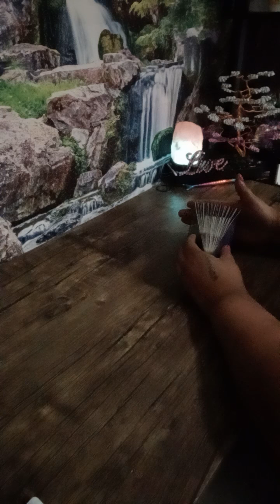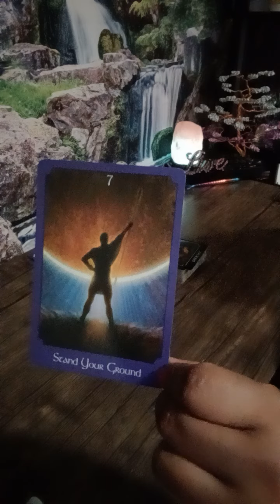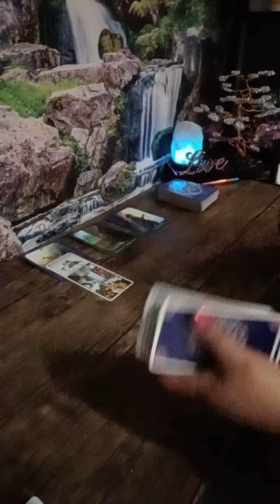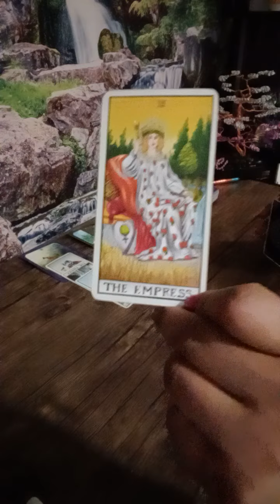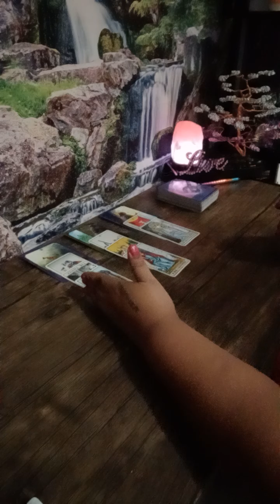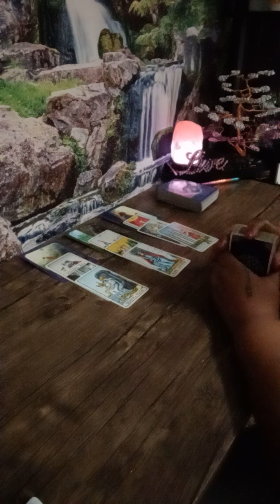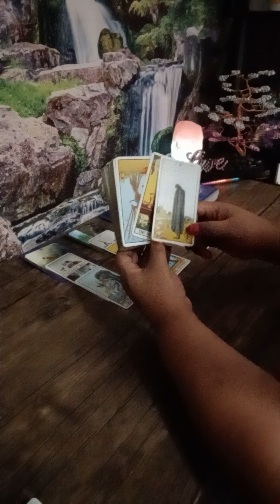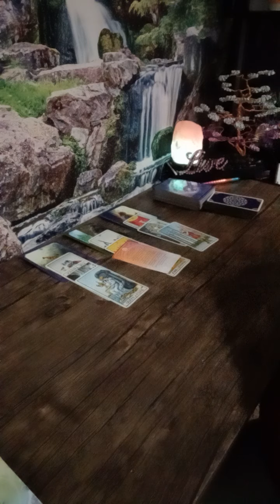PISCES ♓ you might want to sit down for this/ your person has a secret but it's not what you think